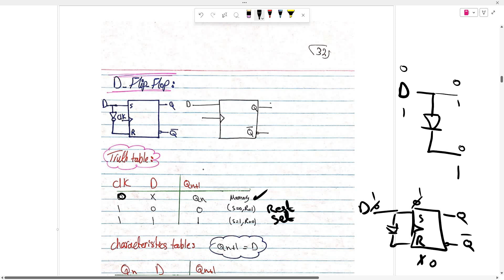Sequential logic circuit concept & Memory elements [Latch/Flip-Flop] Part one. [بالعربي]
In this tutorial, we give a brief description of the sequential logic circuit and the memory elements. We talked about the difference between the Latchs and the Flip-Flops regarding the triggering. In addition, we talked about the S R [FlipFlop/Latch] and the D flip-flop.
Next tutorial we will discuss the J K and T FlipFlop.
Explained in Arabic.